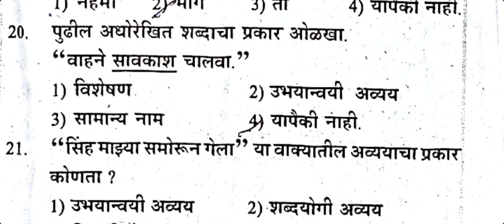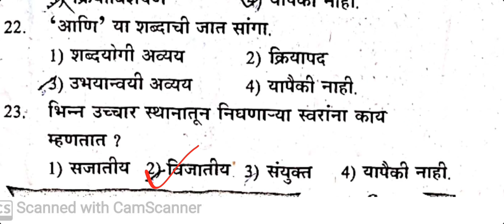पोलीस भरती मराठी व्याकरणावरील प्रश्न/ police bharati पेपर 2022